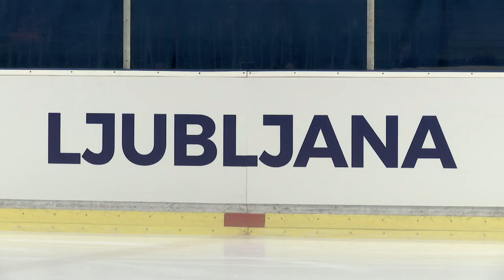Leona Rogic (SRB) | Ladies Short Program | Ljubljana 2018